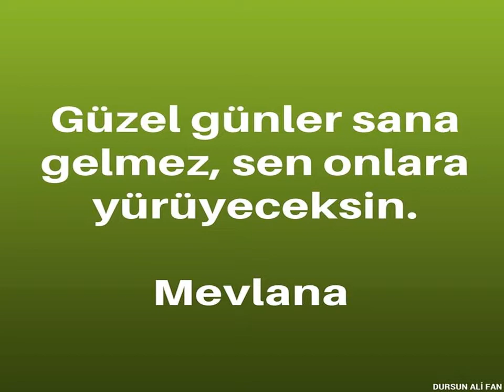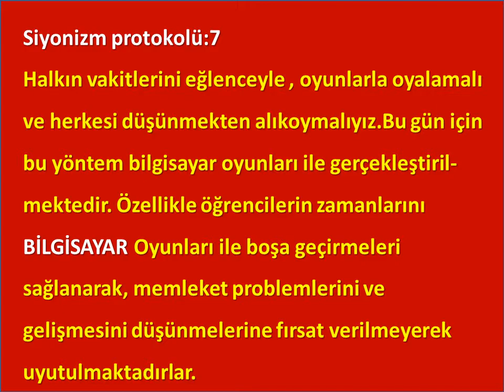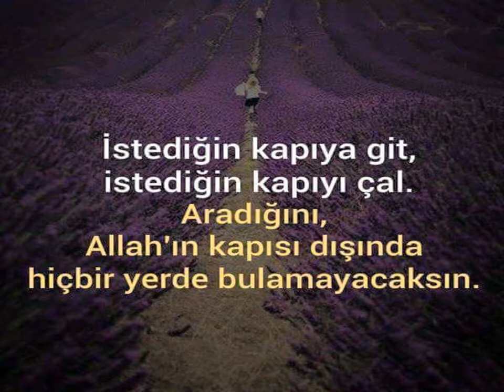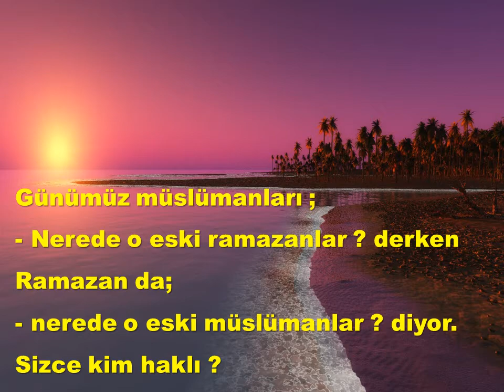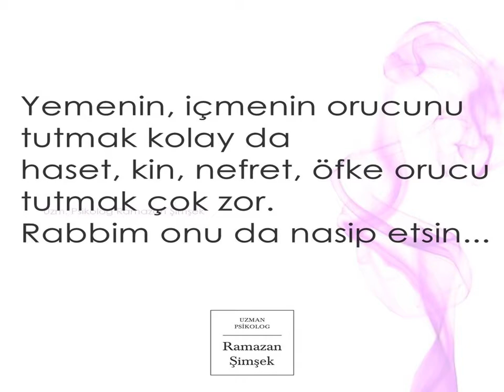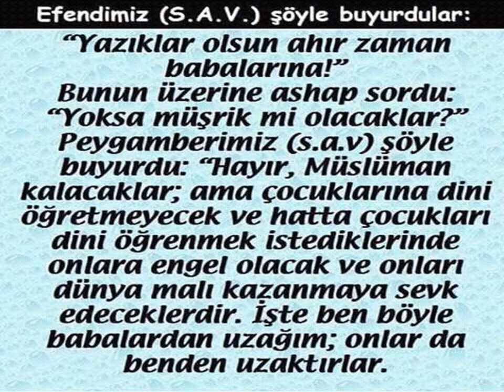Düşündürenler 98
Açıklama